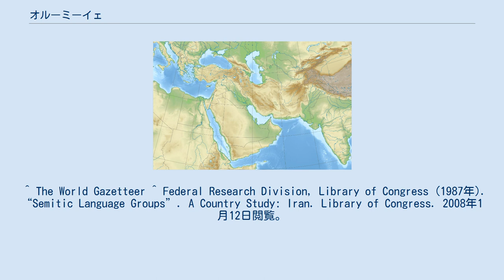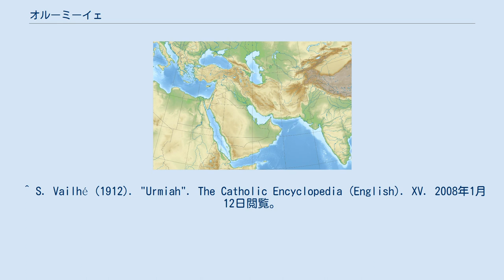オルーミーイェ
オルーミーイェ（ペルシア語: ارومیه‎; Orūmīyeh, アゼリー語: Urmu, Urumiyə,Urmiye, Wurmê, クルド語: Wirmê, Urmîya, アラム語: ܐܘܪܡܝܐ; 以前にはレザーイーイェرضائیهと呼ばれた）は、イラン北西部の都市で、西アーザルバーイジャーン州の州都。
また同名のシャフレスターン（郡）。
トルコ国境に近いオルーミーイェ湖西岸に位置する。
人口は2005年の概算で602,403人。
日本語ではトルコ語やシリア語および欧米諸語を経てのウルミア、ウルミーヤ、ウルミエ、オルミア、オルミーヤなど著しくさまざまな表記がある。
 オルーミーイェの名の由来については、都市創建者であるアッシリア人のアラム語起源とするものがある。
これによれば「揺籃」を意味する「Ur」と「水」を意味する「mia」からなり、あわせて湖岸に面し、河に挟まれたこの地を「水の揺籃」と称したということになる。
流布するもう一説はイラン語起源とするものである。
これによれば「水」を意味する「Ow」と「留まる」の「rmia」からなり、「留まる水」すなわち近傍の湖それ自体から名をとったということになる。
しかしながら一般に認められる語源説は存在しない。
 シャフレスターン（郡）としてのオルーミーイェは5つのバフシュ（地区）からなる。
それぞれのバフシュを構成するのは下記のシャフル（市）とデヘスターンである。
 オルーミーイェは肥沃な地帯で果実（リンゴ、ブドウ）およびタバコが栽培される。
多くの家ではさまざまな規模のリンゴ園を設けている。
またオルーミーイェ大学には大規模な農学部が設置されている。
 オルーミーイェは民族的に多様な都市である。
アゼリー、クルド人および離散集団としてのアルメニア人、アッシリア人などから構成される。
都市で話される主要な言語はアゼリー語であり、すべての民族集団がアゼリー語およびペルシア語を聞き話すことができる。
しかし、学校や政府組織における公用語はペルシア語である。
 オルーミーイェには長い歴史のなかでさまざまな民族集団が居住してきた。
このため住民構成は大きな変容を受けてきている。
現在、都市住民を構成する多数派はクルド人とアゼリーである。
しかし多くの史料によれば20世紀初には、住民の多数派はキリスト教を守るアッシリア人であったという事実を示している。
ところが1914年以降、オスマン帝国によるアルメニア人虐殺・アッシリア人虐殺とそれに続くオスマン軍とロシア軍の戦闘に起因するアッシリア人とアルメニア人の大量脱出があり、住民構成に急激な変化が生じた。
このときから、パフラヴィー朝のレザー・シャー期にイラン領内のアッシリア人に対し、この地域に戻って村に再定住するよう勧奨があって数千人が帰還したことがあったものの、大部分のアッシリア人はテヘランその他の大都市に集中している。
イラン・イスラーム共和国の成立後には再びアッシリア人を西洋への脱出がおこっている。
これについてはアッシリア人ディアスポラを参照。
 1980年代以降はアゼリーに比べ、クルド人の出生率が高いようである。
これに加え、多くのクルド人の都市部への移住が、都市におけるクルド人口の増加につながり、主要住民を構成するようになっている。
 イランのエネルギー相パルヴィーズ・ファッターフはオルーミーイェ出身である。
 おおくの歴史家によればオルーミーイェはゾロアスター教の祖たる預言者ゾロアスターの出身地であると考えられる。
 コロンビア百科事典はオルーミーイェが9世紀には地域的に重要性をもつ都市であったという。
 オルーミーイェがセルジューク朝の統治下に入ったのは1184年のことと記されている。
オスマン帝国は数度にわたってオルーミーイェを攻略したが、その後ほどなくサファヴィー朝による領域奪還が行われている。
ガージャール朝初代アーガー・モハンマド・シャーは1795年、オルーミーイェで戴冠をおこなった。
19世紀末までのキリスト教徒人口の比較的大規模な増加により、1835年にアメリカ宣教団が派遣されている。
また同様の宣教団が直後にオルーミーイェに近いタブリーズに入って活動するようになっている。
20世紀に入るころには都市人口の半分以上がキリスト教徒であったと報告されている。
しかし、そのほとんどは第一次世界大戦中とその後にオルーミーイェを離れ、現在では人口の95％がムスリムである。
 カトリック百科事典はオルーミーイェをカ...